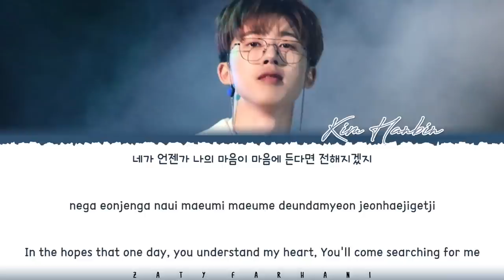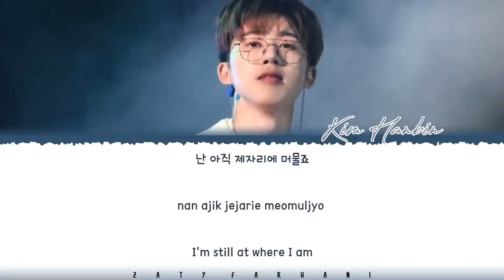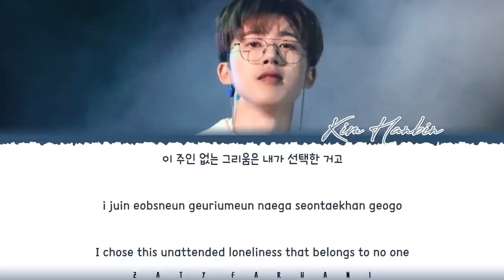KIM HANBIN / 131 (B.I) - 'DEMO 2017' Lyrics [Color Coded_Han_Rom_Eng]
Translation by mijingy0o@Twitter

ALL RIGHTS ADMINISTERED by Kim Hanbin (131)

bi demo 2017
hanbin demo 2017
bi demo 2017 lyrics
hanbin demo 2017 lyrics
bi demo 2017 color coded lyrics
hanbin demo 2017 color coded lyrics
bi demo 2017 audio
hanbin demo 2017 audio
bi demo 2017 live
hanbin dem 2017 live
bi demo 2017 concert
bi demo 2017 music video
hanbin demo 2017 music video
bi demo 2017 mv
hanbin demo 2017 mv
bi demo 2017 showcase
bi demo 2017 teaser
bi demo 2017 line distribution
bi demo 2017 cover
bi demo 2017 reaction
hanbin demo 2017 reaction
bi lyrics
hanbin lyrics
kim hanbin demo 2017 lyrics
kim hanbin demo 2017
kim hanbin demo 1 lyrics
kim hanbin demo 2 lyrics
kim hanbin demo 3 lyrics
kim hanbin demo 4 lyrics

💕 FOLLOW ME 💕

💕 SUPPORT ME 💕